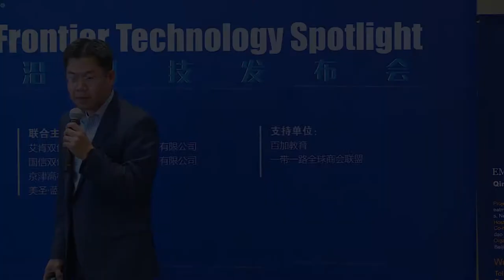Inergy Solar - SVEF 2018 - Silicon Valley Frontier Technology Spotlight